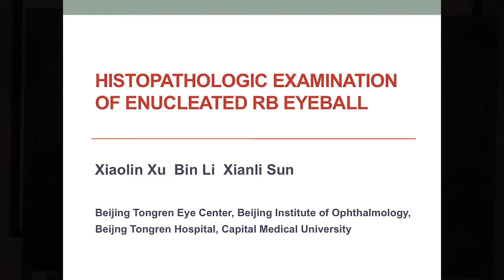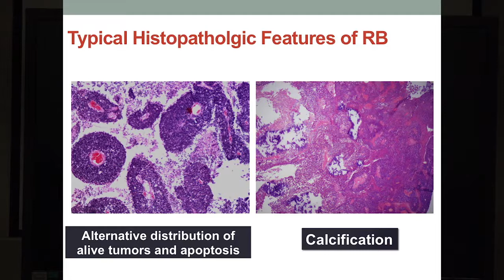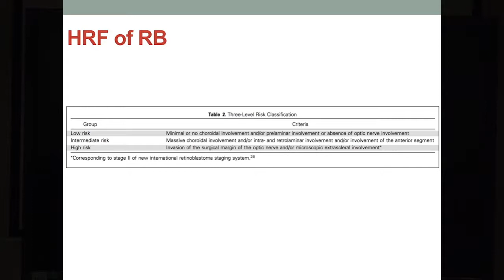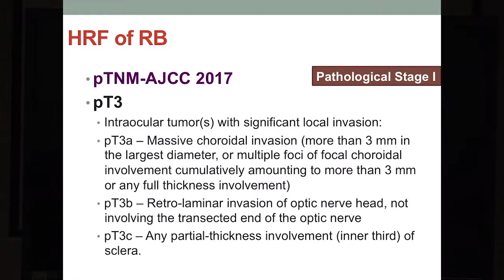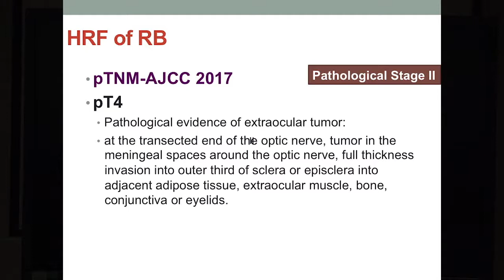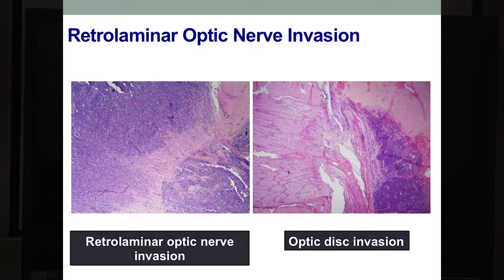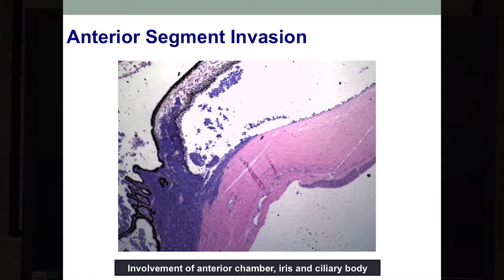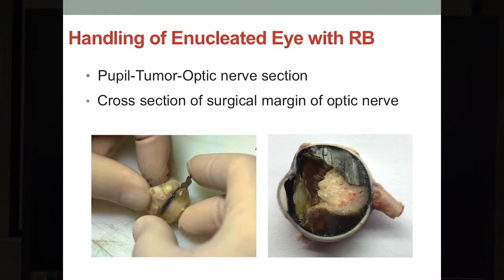Retinoblastoma: Observations, Communication and Actions in Pathology of Retinoblastoma- Dr Xialin Xi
Organized by Dr. Zhao, Dr. Xialin Xi describes the role of pathology retinoblastoma in China at The Beijing Retinoblastoma Educational Symposium. Organized by Drs. Zhao and Gallie, The purpose of the meeting were to provide instruction to a large group of eye cancer specialists in China. Specialists from all over the world attended, spoke, and shared their expertise. The meeting was funded by the Paul Finger Fund for International Retinoblastoma Outreach at Princess Margaret Comprehensive Cancer Center in Toronto, Ontario, Canada, and The Eye Cancer Foundation